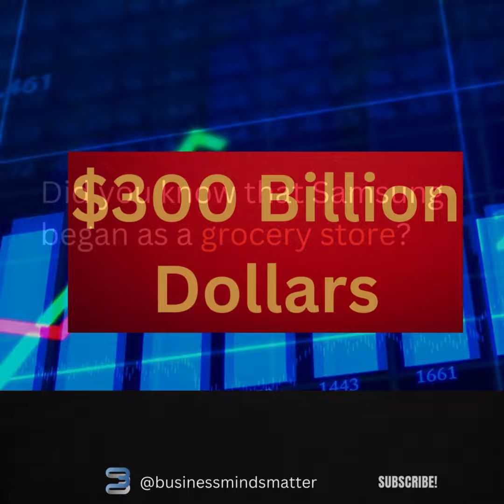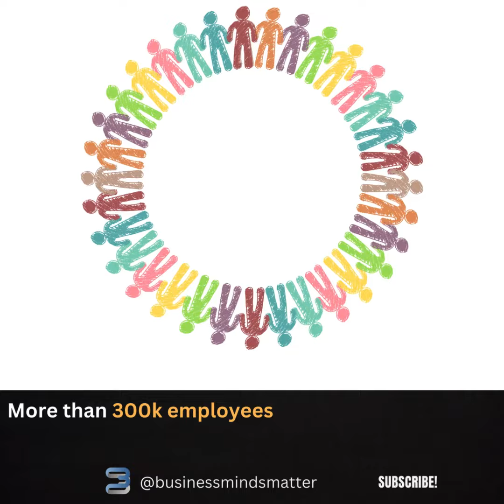𝐖𝐚𝐭𝐜𝐡 𝐭𝐡𝐞 𝐢𝐧𝐜𝐫𝐞𝐝𝐢𝐛𝐥𝐞 𝐬𝐭𝐨𝐫𝐲 𝐨𝐟 𝐒𝐚𝐦𝐬𝐮𝐧𝐠!🚀Who knew a small trading company would become a tech giant?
**Watch the incredible story of Samsung! 🚀**

Did you know that Samsung started as a small trading company? Now, it’s one of the biggest tech giants in the world! How did they do it? What made them so successful?

This video will take you on an exciting journey through Samsung's history. Discover the challenges they faced, the amazing inventions they created, and how they became a leader in technology.

Get ready to be surprised by the amazing story of Samsung. Click play to find out how they went from small beginnings to a global powerhouse! 🌟📱

samsung,
samsung business,
samsung business empire,
how big is Samsung,
how big is samsung company,
dark secret of samsung business,
dark side of Samsung,
samsung success story,
samsung history,
motivational video,
lee byung chul,
history of Samsung,
story of Samsung,
samsung story,
success story,